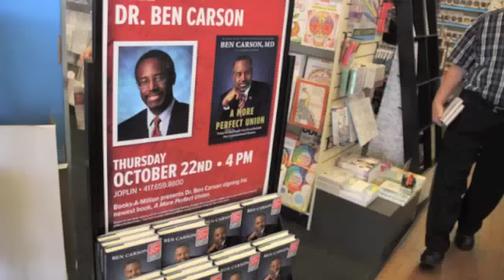ben carson signing at books a million in joplin mo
Dr. Ben Carson Signing copies of his book at books a million in joplin mo 10-22-15
then meeting with members of the press for a brief question and answer